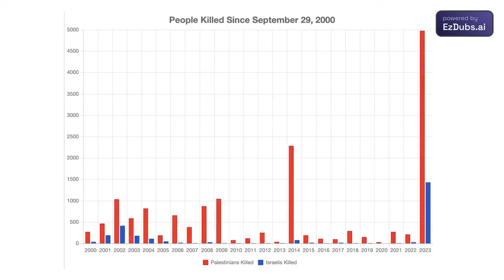¿Qué estaba ocurriendo en Gaza ANTES del ataque de Hamás que los medios no te contaron?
Los medios de comunicación ofrecen sistemáticamente informes centrados en Israel.  Presentamos aquí un contexto profundamente significativo que no es de conocimiento general.

CONSIDERE POR FAVOR LA POSIBILIDAD DE CONTRIBUIR CON UNA PEQUEÑA DONACIÓN, PARA AYUDARNOS A SEGUIR CON ESTE IMPORTANTE TRABAJO.
If Americans Knew es una organización estadounidense 501(c)3 exenta de impuestos.